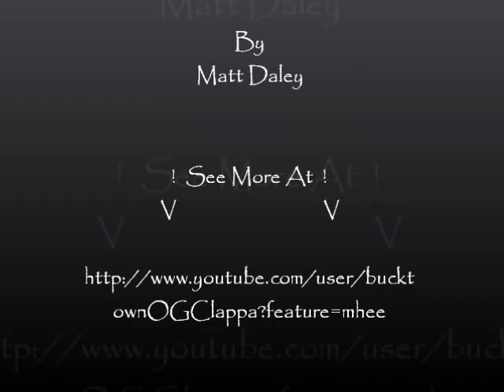graffiti writing 2011 - "SERT"